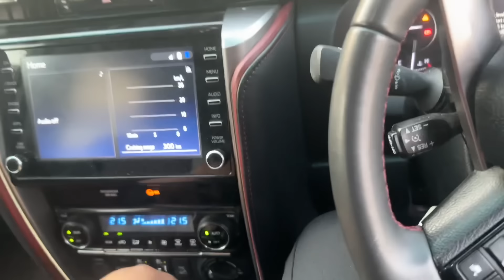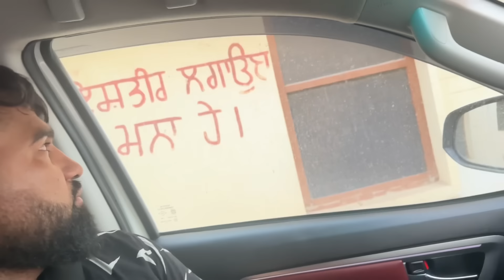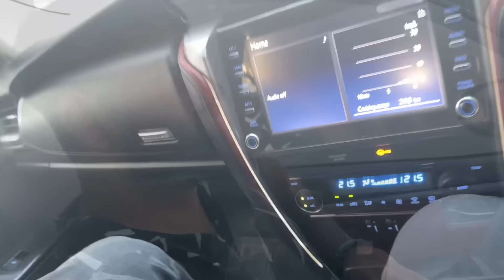GHOST PRANK GONE WRONG||BAIYA NE ITTA(ਇੱਟਾਂ) MAARIYA||ARVI SHERGILL||GURVI SHERGILL||0300 ALE